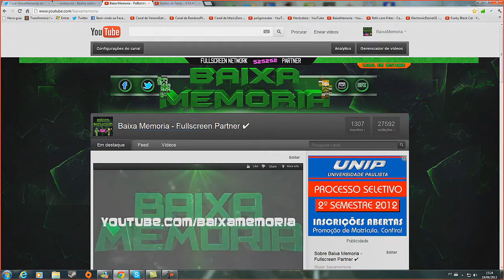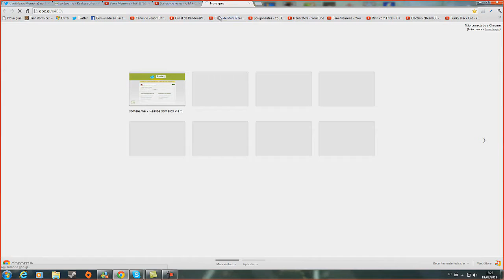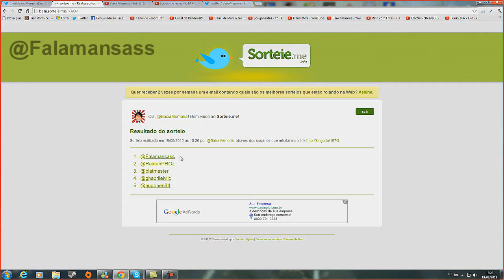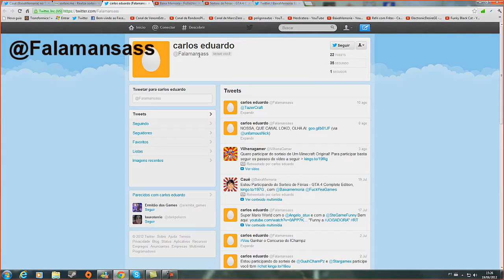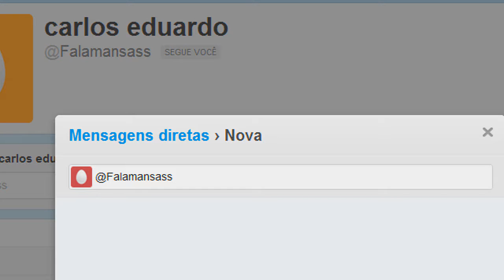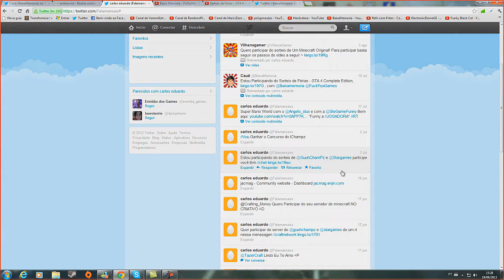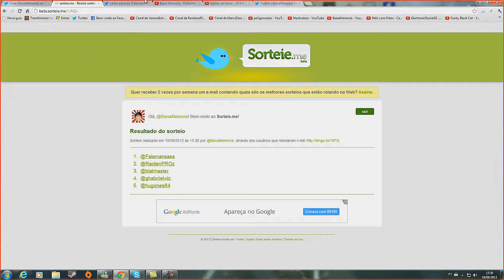RESULTADO - GTA 4 Complete Edition !!!!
VEJA A DESCRIÇAO

GANHADORES :

1 -@Falamansass
2 -@RaidenPROz
3 -@blatmaster
4 -@ghabriielviic
5 -@hugones84

Skype: baixamemoria

Cliquem em Gostei se gostaram e se não gostaram cliquem em Não Gostei, Favoritem !